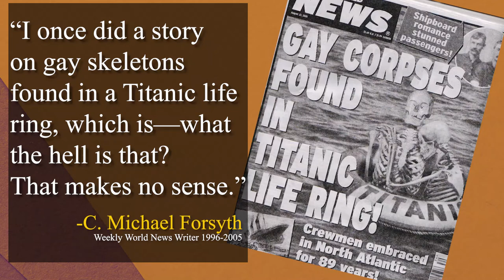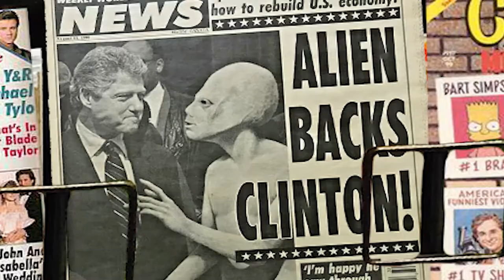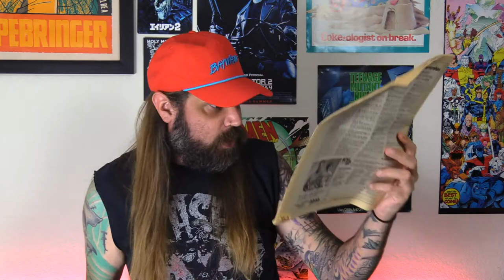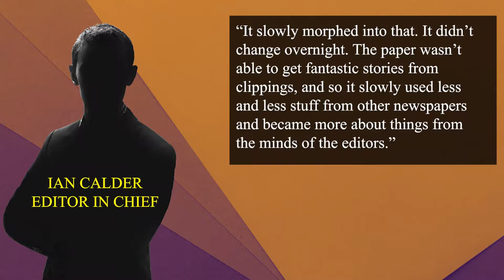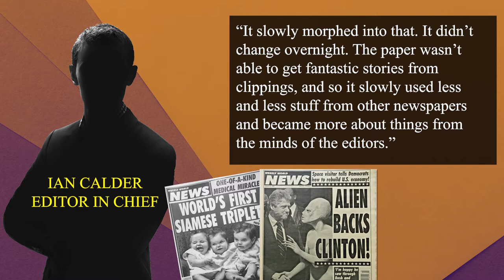The Wild History of The Weekly World News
Growing up in the 90's The Weekly World News was fascinating. For me, it opened up a whole world of possibilities.

A stranger than fiction publication sold at the checkout counter, The Weekly World News provided entertainment for millions of people over the years.

Join me as I dive into the history, the classic headlines, and the sometimes true stories of this beloved publication!